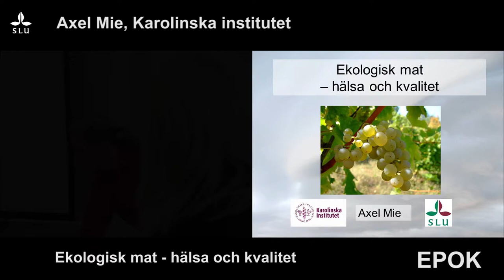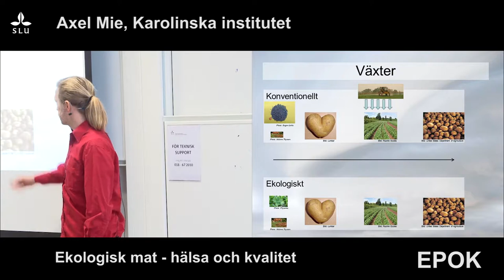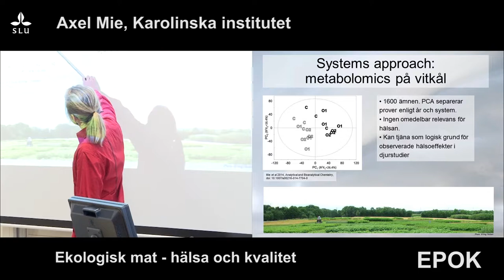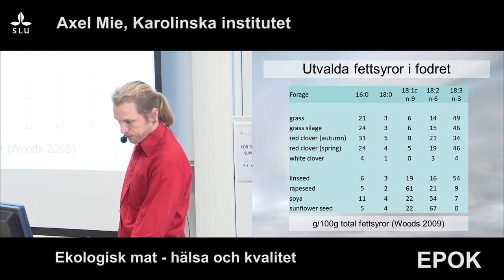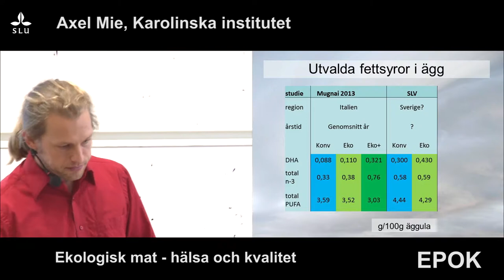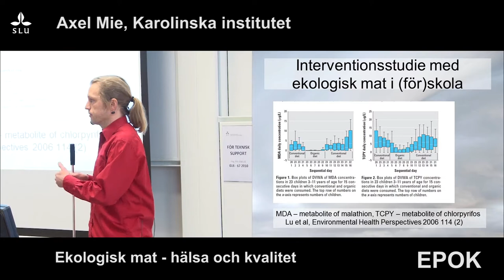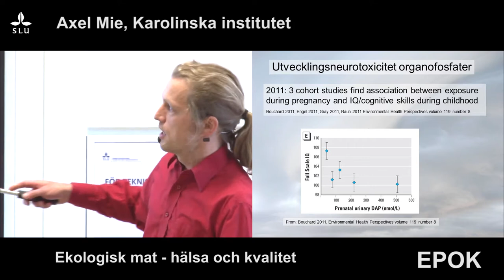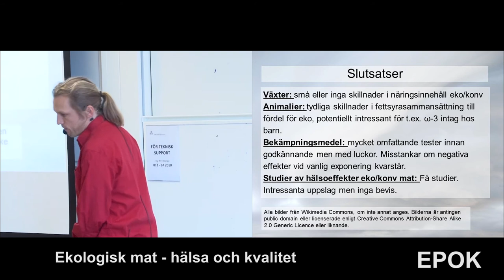Epok - ekologisk mat - hälsa och kvalitet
Axel Mie - karolinska institutet